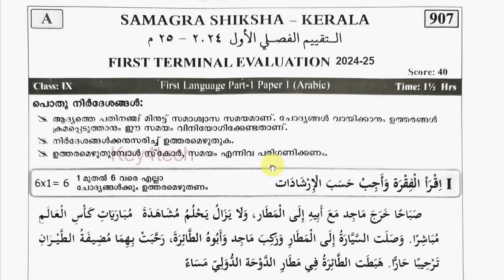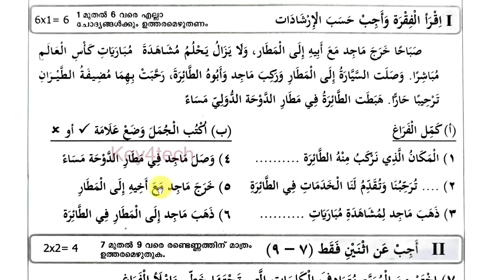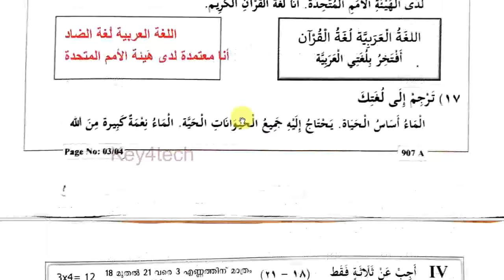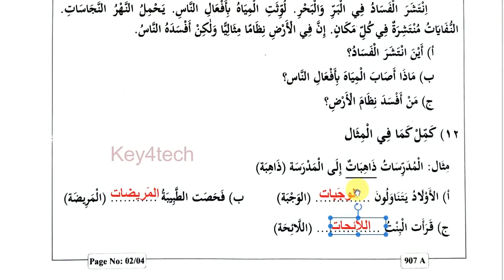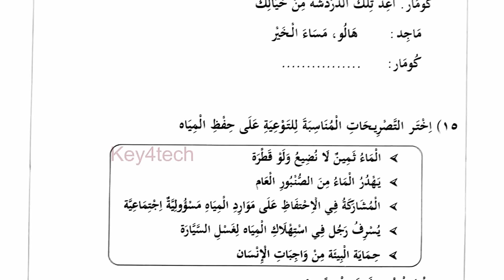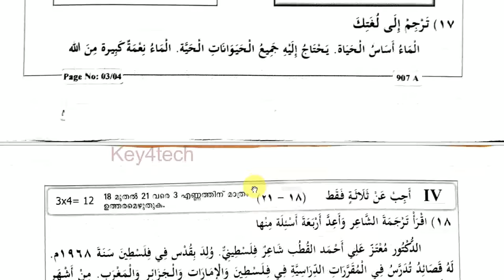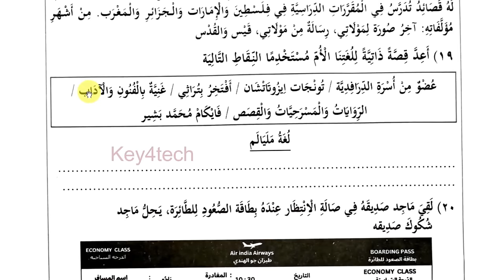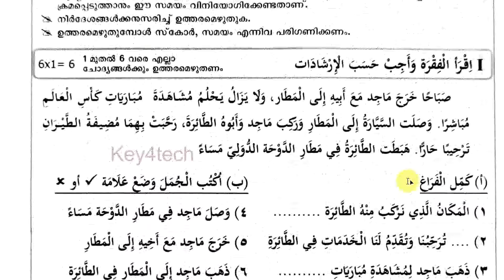Class 9 Arabic | First Terminal Onam Exam 2024 -25 | Question Paper & Answer Key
Class 9 Arabic onam exam important questions and answers
9-ാം ക്ലാസ് അറബിക്
9th std arabic first mid term question paper